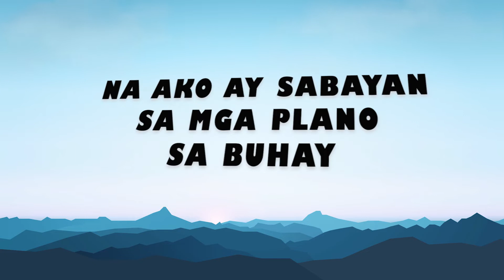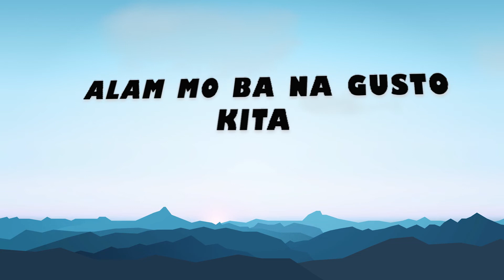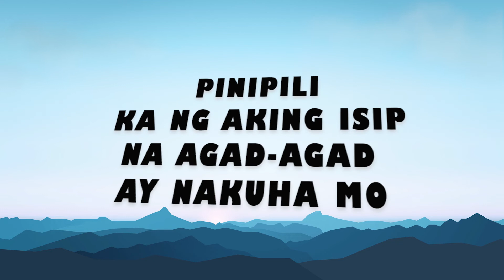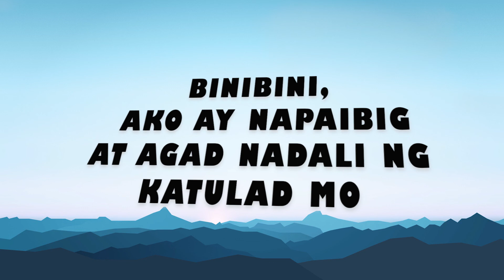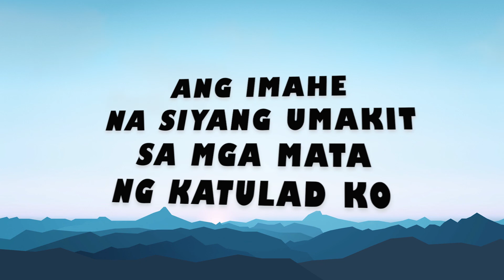PINIPILI ( LYRICS ) - TYRONE, EEVEZ'ONE, ARTIFICE and GIOVANNI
Imagine and Make It Reality

Recorded @ Prinsepe Records And Artifice Studio
Beat Produced by Hiprap Beat